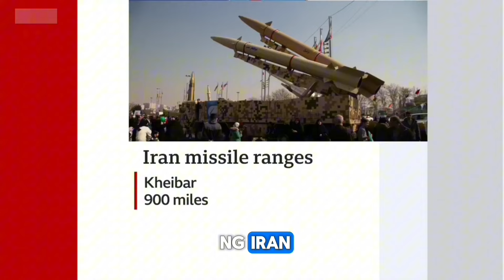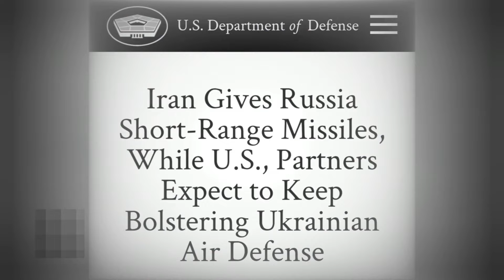Digmaan sa Middle East mas lumala pa at posibleng simulan ng WW3?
Digmaan sa middle East mas lumala pa at posibleng simulan ng mas malawak na digmaan.

Ang Gitnang Silangan ay muling nasa bingit ng isang malaking digmaan. Matapos maglunsad ang Iran ng mahigit 180 missiles na tumama sa Israel, agad na nagbigay ng matinding pahayag si Israeli Prime Minister Benjamin Netanyahu, na nangakong gaganti ang kanilang bansa. Bilang tugon, mariing kinondena ng Estados Unidos ang ginawang pag-atake ng Iran at muling ipinahayag ang kanilang matibay na suporta sa pagtatanggol sa Israel. Ang kasalukuyang sitwasyon ay tila nagbabadya ng isang rehiyonal na digmaan, na nagsimula sa Gaza at ngayon ay posibleng kumalat sa buong rehiyon.

Ayon sa mga eksperto sa militar, maaaring maghintay muna ang Israel bago magsagawa ng mga pag-atake laban sa Iran. Isa sa mga posibleng target ng Israel ay ang mga pasilidad ng militar ng Iran, partikular na ang mga pabrika ng ballistic missile na ginamit laban sa Israel. Maaaring targetin din ng Israel ang mga air defence system ng Iran at mga lugar kung saan inilulunsad ang kanilang mga missile.
Bukod pa rito, posibleng maging target din ng Israel ang mga estruktura ng industriya ng langis ng Iran. Ang ganitong aksyon ay maaaring magdulot ng kaguluhan at magpahina sa pandaigdigang ekonomiya, lalo na’t magiging malaki ang epekto nito sa suplay ng langis. Sinabirin ng ilang eksperto na posibleng gumamit ang Israel ng cyber warfare laban sa Tehran upang palakasin ang kanilang bentahe sa labanan.